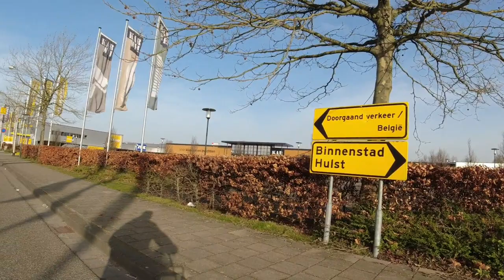Film in Hulst The Netherlands hard lockdown 2021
In the Netherlands, the hard lockdown continues, the street view first shows the supermarkets and then the shopping street where some essential shops are open, the beautiful city center and the market. The city is alive but it is a long-term lockdown because it is extended every time. I have a video of the evolution of the lockdown with a timeline